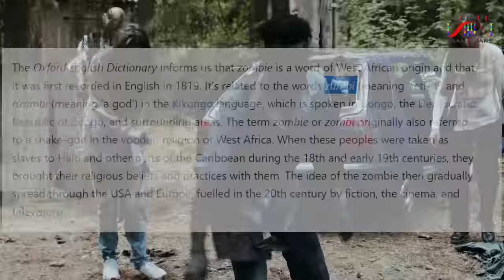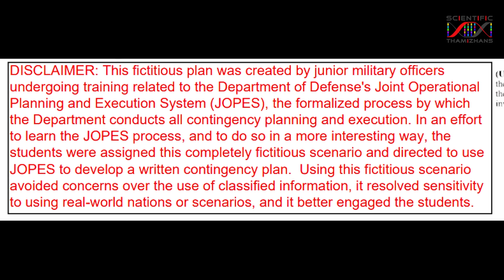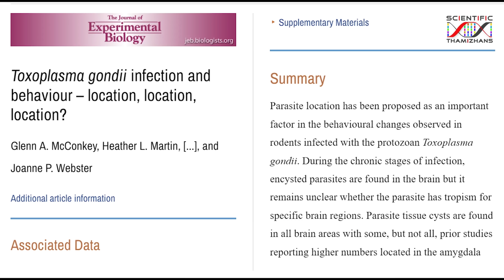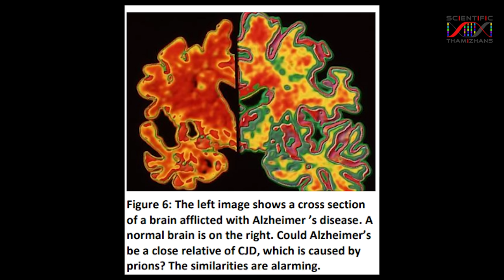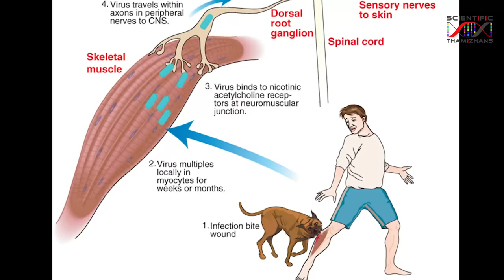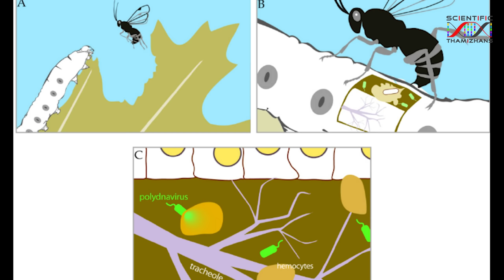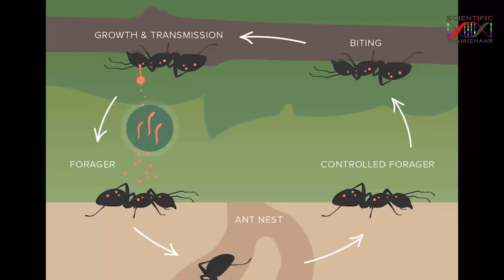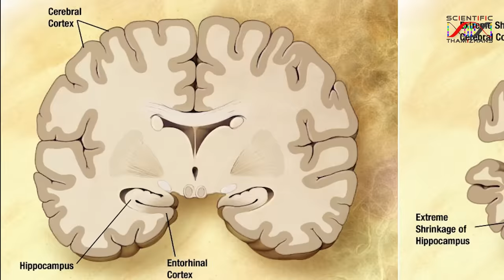ஜாம்பிக்கள் சாத்தியமா? The Science of Zombies I Tamil I Scientific Thamizhans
Zombies

படங்களில் வருவது போல ஜாம்பிக்கள் சாத்தியமா? இயற்கையில் ஜாம்பிக்கள் உள்ளதா? மிருகங்கள் ஜாம்பிக்களாக மாறுமா? ஒரு அறிவியல் பார்வை.

Further reading

1. Invisible empire the natural history of viruses by Pranay Lal (2021)
2. Parasite Rex: Inside the Bizarre World of Nature's Most Dangerous Creatures by Carl Zimmer (2000)
3. The Body: A Guide for Occupants by Bill Bryson (2019)